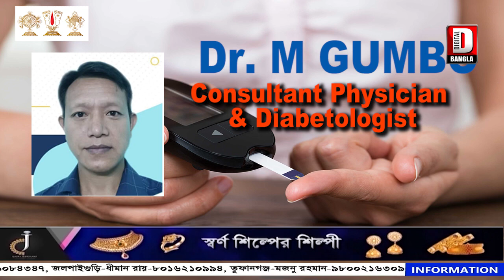এক অদ্ভুত এবং ব্যতিক্রমী মাছ ধরা পড়লো ত্রিপুরা কুড়েরপার এলাকার গোমতী নদীতে